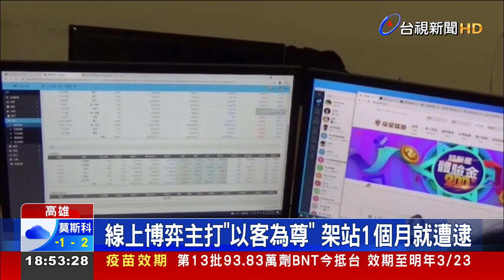高雄警破獲賭博集團 4個月賭資達9億台幣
賭性堅強，真的抓不怕！高雄警方接連破獲賭博集團，有集團架設博弈網站，主嫌自訂教戰手冊和排班表，要求成員以客為尊，追求高效率；還有個體戶自組網路地下簽賭，雖規模不大，但會員遍佈大高雄地區，從今年7月開始，進出的下注量高達新台幣9億多元，金流龐大，還自備點鈔機。